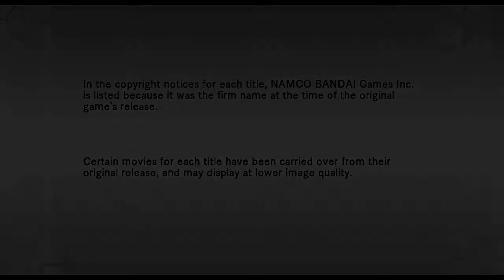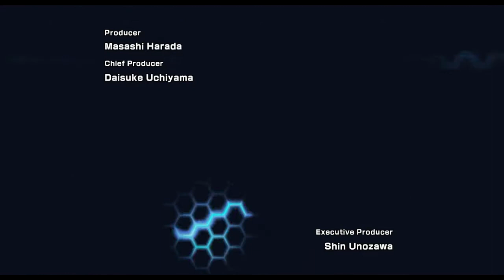Let's Play .hack/GU Vol 1: Rebirth Part 1 - Tutorial time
Welcome to the... new I guess let's play of .hack GU Rebirth.  Where we log into The World for the first time and meet some new players willing to show us the ropes.